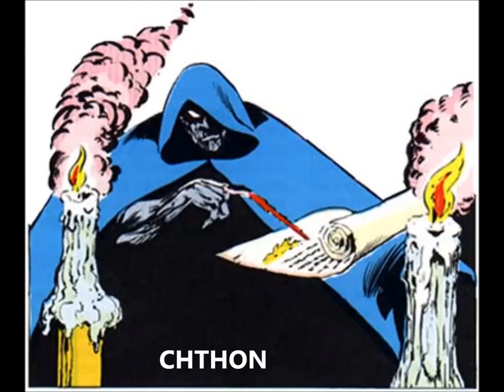Rate Your Characters Top 88 - DC Comics and Marvel Super Heroes and Dragon Ball Z / GT (DBZ) = Anime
Rate Your Characters - DC Comics and Marvel Super Heroes and Dragon Ball GT (anime)
(Suggsverse vs Omnipotents)

Marvel: The One Above All, The Fulcrum, Lucifer (Prince Of Darkness), Protégé, Living Tribunal, Nemesis (Infiniti), Master Order, Lord Chaos, In-Betweener, Demiurge, Chthon, Hyppus, Set, Gaea (Ammavaru), Isuus, Oshtur, Ouranos (uranus) (titan), Tartarus, Infinites (Cosmic Beings), Eternity, Infinity, Oblivion, Death, pyron the thermal man,  One Above All Leader of the Celestials, Beyonder, Origin, Phoenix Force, Many-Angled Ones, Franklin Richards, Abraxas, Galactus, Galacta, Agamotto, Cyttorak, Watchers, kronos, Ego, Amatsu-Mikaboshi, Odin Borson (Atum-Re), Zeus Panhellenios, Poseidon Aegaeus (Neptune),, Bor Burison, Hades (Pluto), Hera Argeia, Demeter, Hestia (Vesta), Japetus, Cronus (Titan), Prometheus (Titan), Typhon (Titan), Hyperion (Titan), Oceanus (Titan), Mnemosyne (Titans), Themis (Titans), Metis (Titan), Crius (Titan), Iapetus (Titan), Atlas (Titan), Tethys (Titans), Theia (Titan), Rhea (Titan), Coeus (Titan), Clymene (Titan), Dione (Titan), Eprimetheus (Titan), Menoecues (Titan), Atum Demogorge (Ammon Ra), Shu, Tefnu, Surtur, Ymir, Brahma Prajapati, Vishnu, Shiva Nataraja, Father Time, The Stranger, The Shaper of Worlds, Grandmaster (En Dwi Gast), Grand Astrogater, Judicator, Astronomer (Seginn Gallio), Runner (Gilpetperdon), Fallen One (Tryco Slatterus), Obliterator (Maht Pacle), Explorer (Zamanathan Rambunazeth), Contemplator (Tath Ki), Architect, Caregiver (Rubanna Quormo), The Collector (Taneleer Tivan), The Gardener (Ord Zyonz), Possessor (Kamo Tharnn), Cort Zo Tinnus (Trader), Sinifer, Satan (Marduk Kurios), Satannish, Mephisto, Dormammu, Impossible Man, Kosmos (Maker), Brio of Life, Aegis (Lady_of_All_Sorrows), Tenebrous, Diableri, Tyrant, Michael Korvac, Captain Universe, Thanos, Mistress Love, Master Hate, Akhenaten (Amenhotep IV), Zarathos, Gitche Manitou, Mad Jim Jaspers, Adversary, Era, Eon, Epoch, Nightmare, Black Heart, Malevolence, Hela, Mephista (Jezebel), Umar, Silver Surfer, Adam Warlock, sise-neg, Onslaught, Gilgamesh (Forgotten One), Blue Marvel, Hulk (Bruce_Banner), Thor (Thor Odinson), Photon (Genis-Vell), Ikaris, Void (Dark Sentry), Interloper, Dr. Stephen Vincent Strange, Skrull, Generation X, Sh'ar Imperial Guard, The Avengers, X-Men, Fantastic 4, The Guardians of the Galaxy, Thunderbolts, New Warriors, Excalibur, Squadron Supreme, X-Factor, Alpha Flight, New Warriors, Power Pack, Inhumans, Nextwave.

vs

DC: The Presence, Elaine Belloc, Lucifer Morningstar, Archangel Michael Demiurgos, The Great Evil Beast, Pax Dei, Lords of Order, Lord of Chaos, Titans of Myth, Gaea, Morpheus, Rao, Gog, H'ronmeer, Zeus, Jebediah of Canaan, Superman Prime One Million, Cosmic Armor Superman (Thought Robot), Mandrakk the Dark Monitor, Anti-Monitor , Monitor Nix Uotan, Zillo Valla, Superman Secundus, Super-Man, Superman Red Son, Superman Red/Superman Blue, Superman Ultraman, Cyborg Superman, Steel, Eradicator, Superboy, Superman Robot, Decreator, The Spectre (Aztar), Lord Satanus, Lady Blaze, Mr. Mxyzptlk, Nabu, Captain Comet (Adam Blake), Takion (Joshua Saunders), The Controllers, The Endless, Krona, Kismet, S'ivaa, Nekron, Guardians of the Universe, Eclipso, Neh-Buh-Loh, Starbreaker, The Quantum Mechanics, Trigon, Dominus, Doomsday, Imperiex, Parliament of Worlds, Parliament of Waves, Parliament of Vapors, Parliament of Flames, Parliament of Stones, Parliament of Trees, Parliament of Limbs, The Wizard, Arion, The Source, Zamarons, Infinity Man, Highfather Izaya, Darkseid (Uxas), Overmaster, Mordru, General Zod, Supergirl, White Martians, Martian Manhunter, Agamemno, Faora, Amazo, Demons Three, Starman (Thom Kallor), Captain Marvel , Shazam, Black Adam (Teth-Adam), Mister Majestic (Wildstorm), Wonder Woman, Helspont, Firestorm, Power Girl, Miss Martian, Black Lantern Nekron, Orange Lantern Larfleeze, Red Lantern Atrocitus, Green Lantern Sinestro, Green Lantern Hal Jordan, Green Lantern John Stewart, Green Lantern Jade, White Lantern Kyle Rayner, Blue Lantern Saint Walker, Radiant, Obisidian, Granny Goodness (Athena), Zamarons, Bruce Gordon, Brainiac, Doctor Fate, Dr.Manhattan (Jon Osterman), Zoom, Flash, Batman, Aquaman, Ocean Master (Orm Marius), Nightshade, metamorpho, captain atom, major-force, mongul, Phantom Stranger, Krypto Dog, Libra, Hawkman (Carter Hall), Hawkgirl (Shiera Sanders Hall), Miracleman (Scott Free), Big Barda, Red Tornado, Lightray, Orion, Plastic Man, Offspring, Elongated Man, Wonder Girl, Booster Gold, Commander Steel, Blue Beetle, Justice League, Justice Society, Watchmen.

vs

DBZ: Whis, Bills (Beerus), Goku, Vegeta, Gohan, Trunks, Goten, Shadow Dragon (shenron), Majin Buu, Uub, Super Android 17, Broly, Baby, Piccolo & Bardock.

Who do you think is the most powerful on the whole universe?